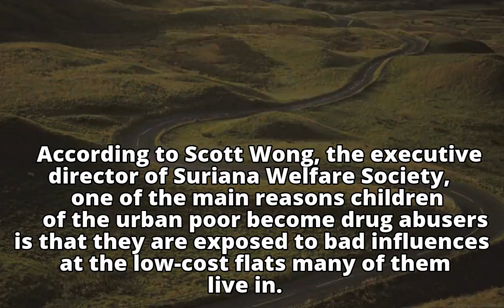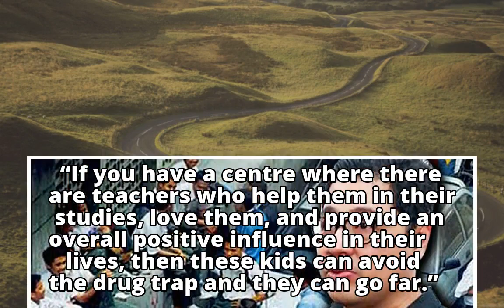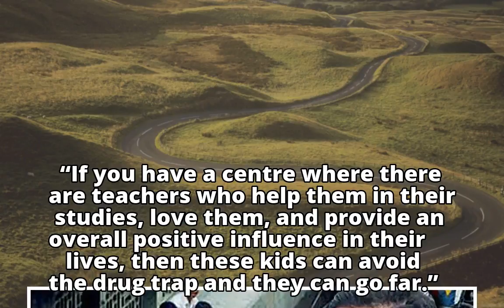Keeping poor urban kids safe from drug trap